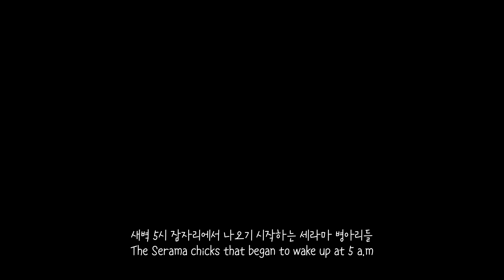백봉의 세라마 부화하기 3탄, 급똥으로 엉망진창된 둥지, Serama chicken, 병아리 부화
백봉 대리모로 세라마 병아리 부화하기!